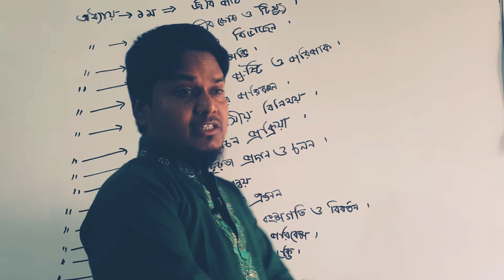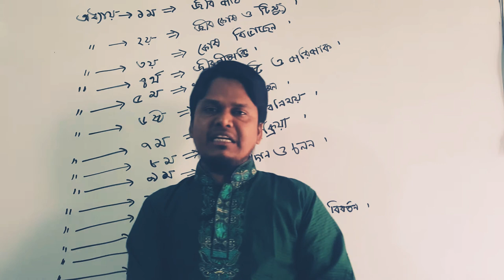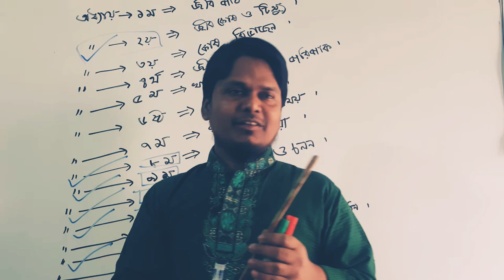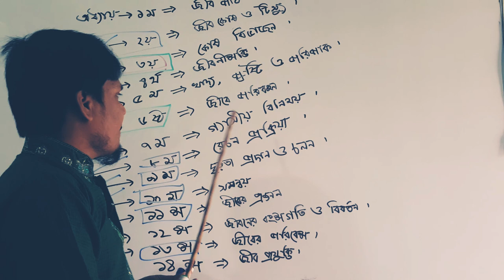এসএস সি Ssc Biology /জীব Super/100% sure / Final Suggestion for Pre-test ,Test , SSC for 2020